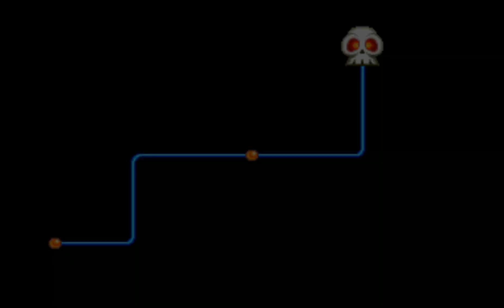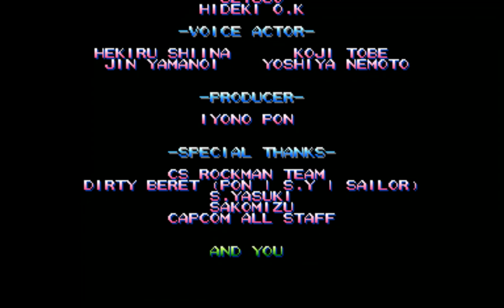Rockman: The Power Battle (Arcade) - ALL Clear (Rockman, Rockman 1~2 Course)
Played on MAME 0.256

It's Mega Man, but in the Arcades, and somewhat different. I guess Capcom figured out it would be better to make it for the market they absolutely dominated on, so naturally it was made a fighting game and for what it's worth the end result is pretty cool, it feels mindless but in a good way, basically the kind of game I could boot up whenever I feel like to simply chill.

The production values are very high, all the stages look incredibly detailed with color palettes that really make them pop, the same goes for the returning Robot Masters from the NES entries who were redrawn in 32-bit style and look quite appealing as well, certainly a lot better than their Wily Wars versions because I never liked how all the characters looked in that game. There is both a CPS1 and CPS2 version of this game, for this video I played the latter which features better audio and more sound clips, but aside from that there aren't any major differences between the two I think, same with the region.

If you ever played a classic Mega Man game in your life you know how to play this game. The A button jumps, the B button shoots with the possibility of holding it for a stronger charged shot, you can do a slide move by pushing Down+A, oh and the C button switches weapons. You can also wall jump but this is practically never needed, I didn't even know it was a thing that existed until after I recorded this run and was watching some dude's video. You can play as either Rockman/Mega Man, Blues/Proto Man or Forte/Bass, though they handle roughly the same.

The 3 courses follow the same structure reminiscent of the classic Mega Man games: You can fight any boss out of a pool of (in this case) 6 and upon defeating them you'll gain their special weapon, this weapon being particularly effective against a different boss. Once beating all of them you fight another boss in Wily's castle and then a final battle against doctor eyebrows himself.

After defeating the first two phases of Wily he'll attempt to escape in his capsule where you need to defeat him before the timer runs out, but whether he actually succeeds in doing so doesn't seem to change the ending at all. Anyway for this course the best weapon to prevent this is the Rolling Cutter.

The Robot Masters behave generally the same as their original appearances, minus the weakness order since only a handful from each game are present. You can tell what weapon is the correct weakness when the screen flashes for a brief moment with each hit and for the most part they completely trivialize fights, though a few cases like Ice Slasher against Heat Man feel barely better than just using the Buster. I pretty much only used weaknesses whenever I remembered.

However you don't need to bother with any of that since this game is actually extremely easy. For starters all the courses are very short being below 15 minutes, you can tank a ton of hits during fights and the charged shot interrupts a lot of boss moves which feels kinda broken considering it already deals considerable damage. It didn't take me longer than 2 hours to clear this course after just messing around with the game in general and I was still barely trying so that should tell you something lol